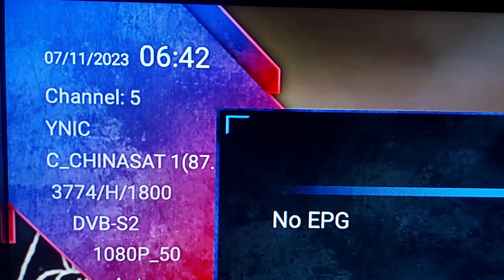87 East C Band Dish Setting